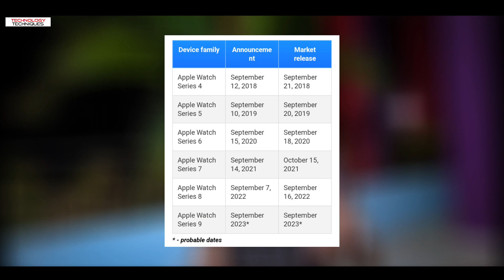Apple Watch series 9 | Expected Specs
Hello, Friends Mein Hun YoGesh RATHOD Aur Dosto Meine Is Video Mein bataya hai to Apple Watch series 9 - Expected Specifications Totaly explain Kiya Hai so Puri Video Dekhlena

Credit :-
NCS(Non Copyright songs)

Edited by.